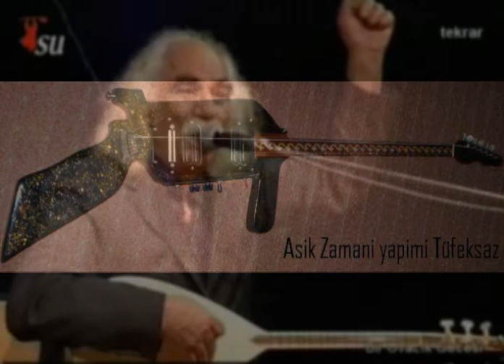Ozan Zamani - Bu Düzen